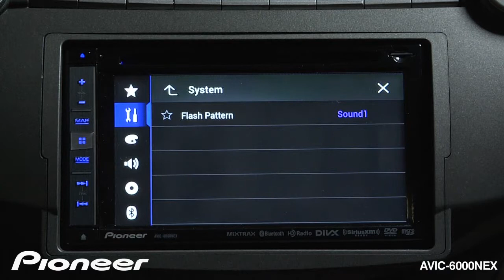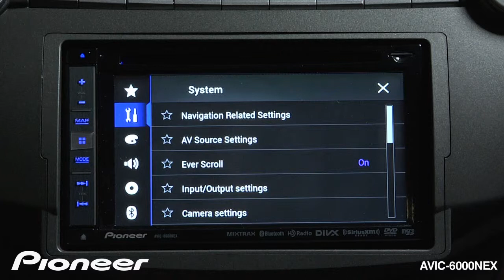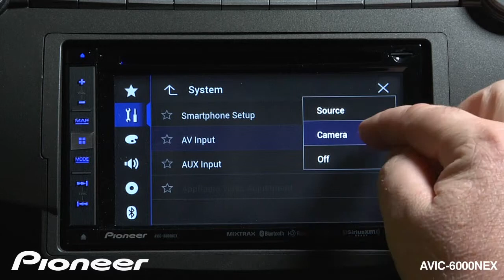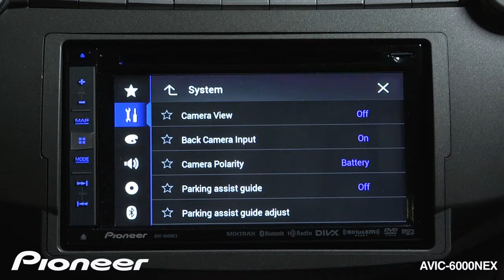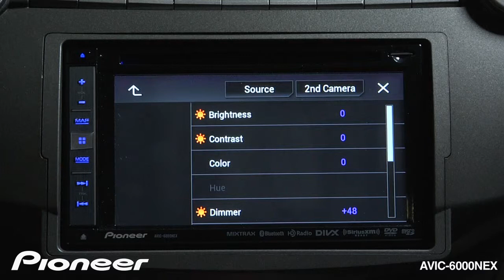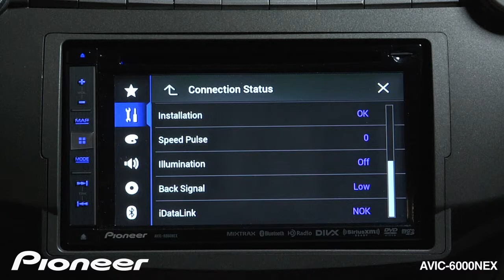How To - AVIC-6000NEX - Adjust The System Settings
Learn how to Adjust the System Settings on the Pioneer AVIC-6000NEX.